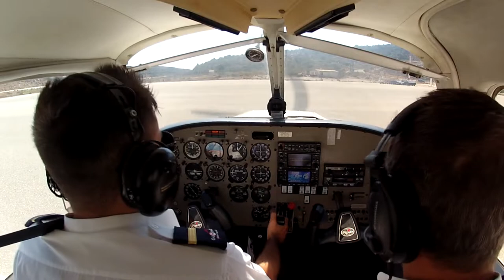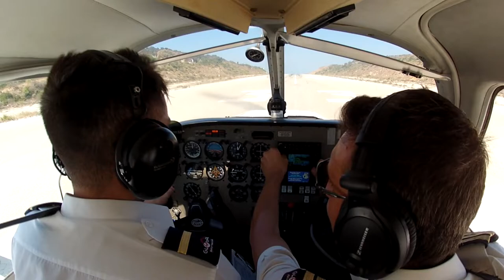Approach and Landing at Ikaria Island! CPL Cross Country 300NM Flight - Piper PA28 Warrior III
Join us in the cockpit of this Piper Warrior III as we approach Ikaria Island for landing. It was part of my CPL training the previous month. A very nice cross country flight from Megara to Paros and Ikaria. Watch all the procedures and actions on board. We were like airliners at this stage of the flight, I was on the controls and my instructor had the comms. A perfect cooperation for an amazing approach over the East Aegean!

*More about me:
My name is Giannis, 20 year old private pilot from Rhodes,  Greece. I created this channel to share with you aviation moments I film.The only cost in my channel is to support me by watching/sharing my videos and if you like my channel you are kindly requested to Subscribe.